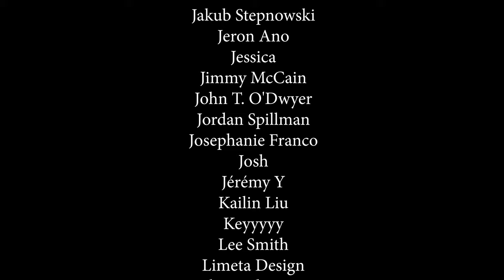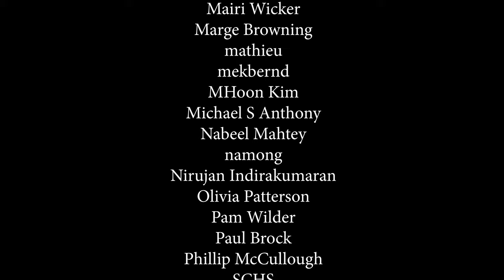Cardigan - Taylor Swift - Fingerstyle Guitar Cover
Hey guys, it's been a while! I had another arrangment (Hamilton) ready to go but it wasn't the right time to upload it so I parked it and decided to arrange this awesome Taylor Swift song. I really hope you like, I spent quite a bit of time working on this one.
I recently made a new Discord server you can join for free, you can chat to other guitarists, ask for advice, or show what you're working on. Come hang out!

Gear:

Audio Editing ➤
Video Editing ➤

"Cardigan" (stylized in all lowercase) is a song recorded by American singer-songwriter Taylor Swift for her eighth studio album, Folklore (2020). It was serviced by Republic Records to radio stations on July 27, 2020 as the lead single from the album. Swift wrote the song with its producer Aaron Dessner. "Cardigan" is a slow-burning folk, soft rock and indie-rock ballad with stripped-down instrumentals of tender piano, clopping drums and melancholic violins. Lyrically, it sees Swift singing about a comforting romance lost in memories, from the perspective of a woman named Betty, one of the many fictitious characters narrated in Folklore.

Upon release, "Cardigan" received critical acclaim, with praise towards the poetic songwriting and laid-back sound. The song debuted at number one on the global Spotify songs chart, receiving over 7.742 million streams, garnering the biggest opening-day for a song by a female artist in 2020. An accompanying music video for the song—written, directed, and styled by Swift—was released alongside album launch. The dreamy video presents a cottagecore aesthetic and features Swift in three different settings: a cozy cabin in the woods, a magical moss-covered forest and a dark stormy sea, representing different phases of a relationship. An acoustic version of the song, entitled "Cabin in Candlelight", was released on July 30, 2020.